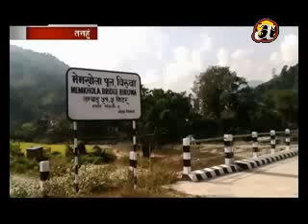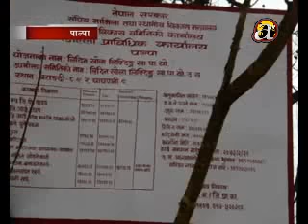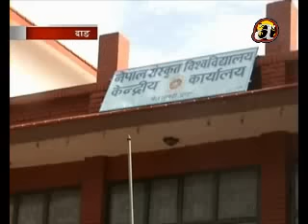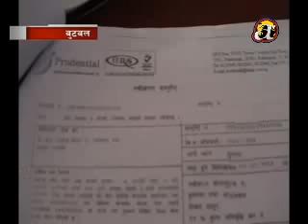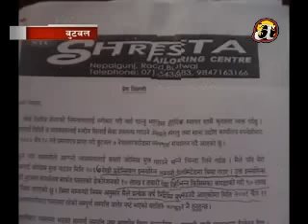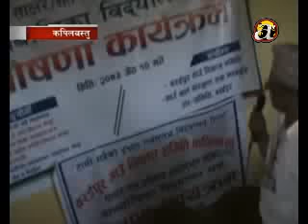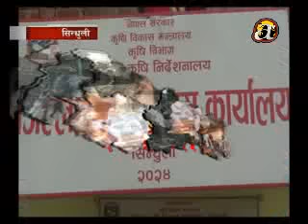Avenues @ Desh Ma Aaja - (27.05.'16)